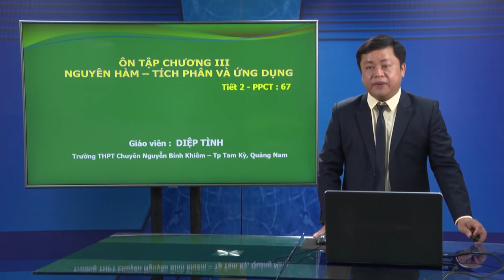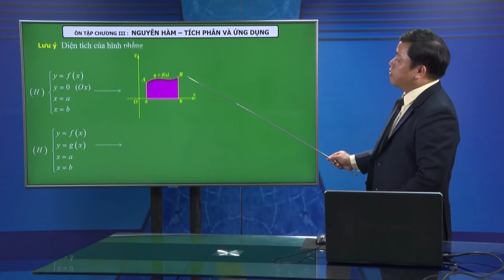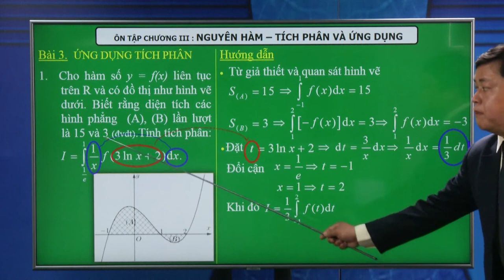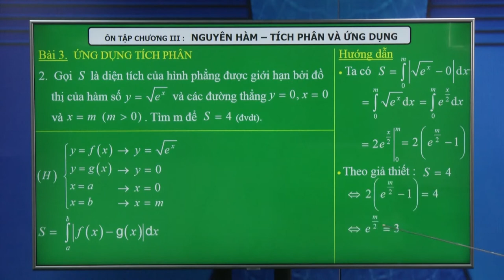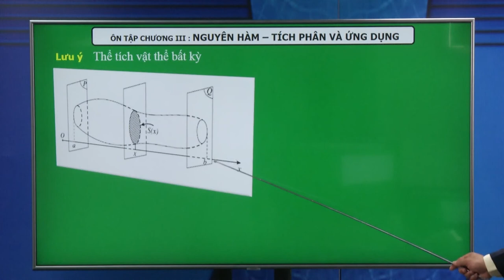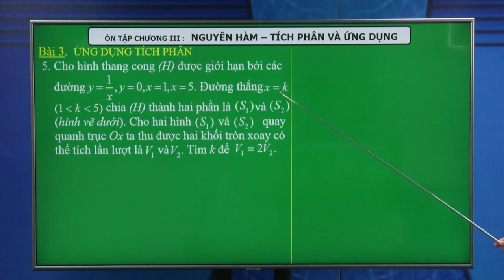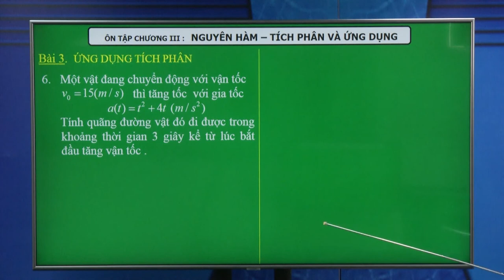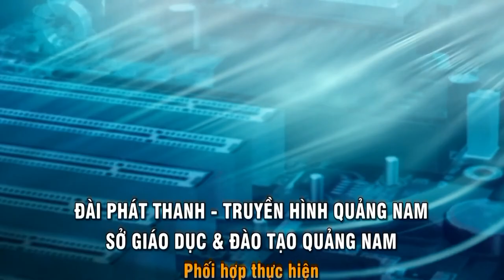MÔN TOÁN ÔN TẬP CHƯƠNG 3 : NGUYÊN HÀM - TÍCH PHÂN VÀ ỨNG DỤNG - TIẾT 2